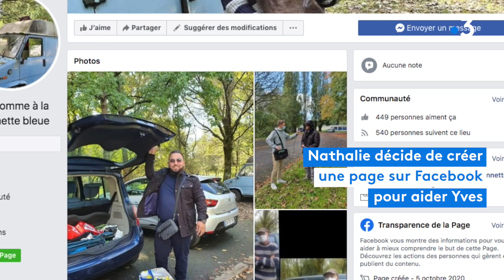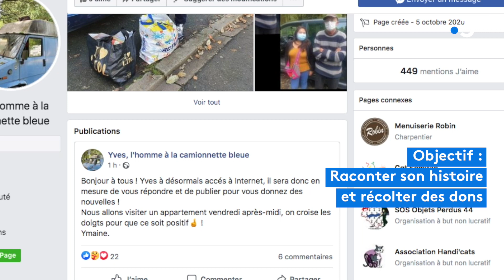Voici Yves, l'homme à la camionnette bleue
D'une galère à l'autre, Yves en est arrivé à prendre la décision de vivre dans son camion. Il l'a garé cet été sur le parking de la piscine des Dervallières à Nantes. Une belle chaîne de solidarité s'est déployé autour de lui.

Vidéos :
Olivier Quentin
Pauline Blanc